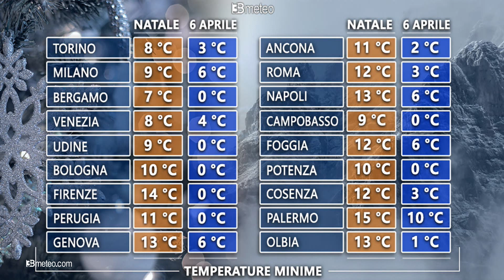Meteo weekend di Pasqua: rischio temporali e neve, temperature sotto la media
Previsioni per la settimana a cura di Nikos Chiodetto Per aggiornamenti in tempo reale visita

            ☼ Vi ringraziamo per i mi piace e per le condivisioni ☼

Previsioni meteo a cura di 3BMeteo.com, le previsioni veramente affidabili. Lasciateci i vostri commenti e suggerimenti, il vostro parere è importante.